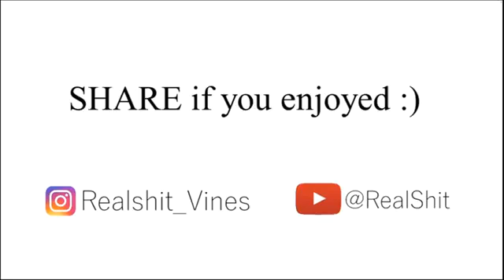Ravi the first